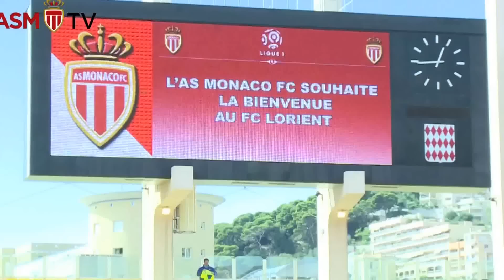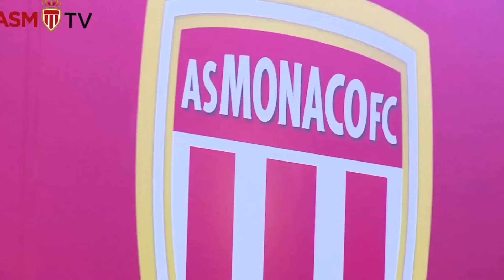Tunnel Cam J5) AS Monaco FC 1-0 FC Lorient